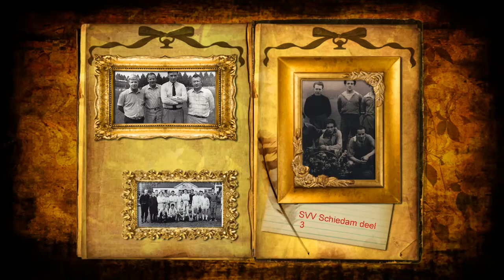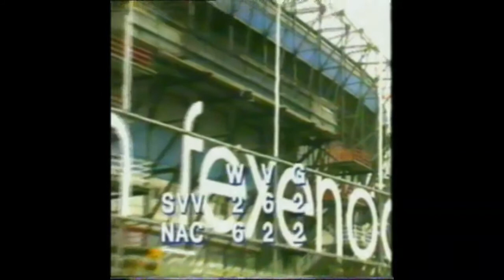SVV Periodekampioenschap deel 3.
Schiedamse SVV in de race voor de periode en het kampioenschap. 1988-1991